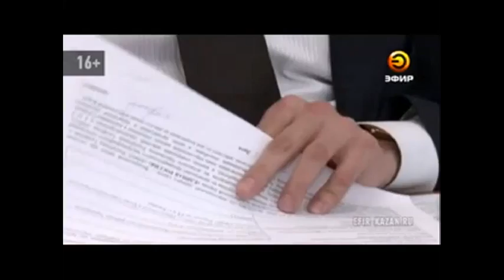Закончился прием документов по выдвижению кандидатов на президентские праймериз